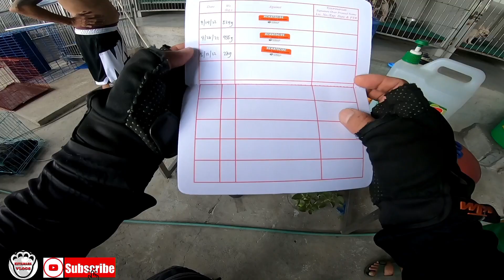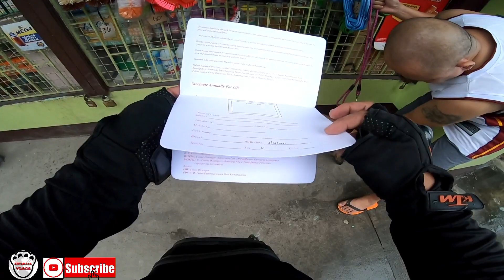PART 5 PETS TRANSPO || STA MARIA BULACAN TO PADILIA ANTIPOLO RIZAL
nag aaccept po ako ng pets transpo delivery mga kakuya messege lng po kayo sa fb page ni kuyamark ↓↓ salamat po

follow nyo naren po ang fb page ni kuyamark

ito po ang mga contact ng seller

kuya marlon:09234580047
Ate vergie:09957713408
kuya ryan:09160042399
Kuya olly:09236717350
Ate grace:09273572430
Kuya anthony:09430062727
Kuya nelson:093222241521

godbless po and ingat tayo palagi.
 wag nyo kakalimotan ako ang inyong kuyamarak maliit ngayon maliit paren ngayon